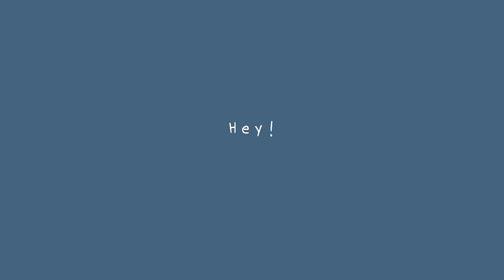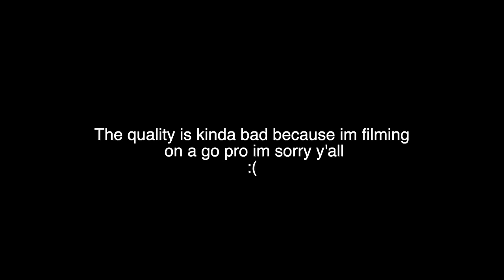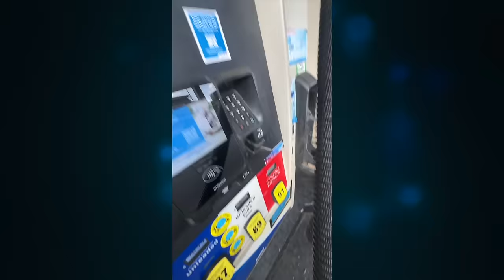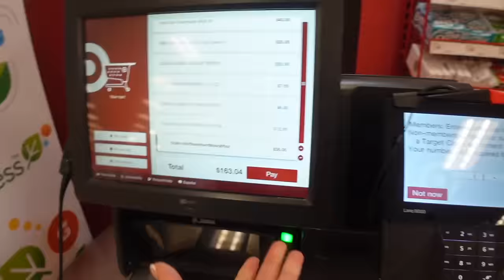DRIVE WITH ME (special guests edition)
Camera-Sony ZV1